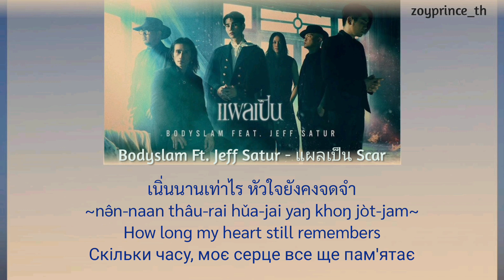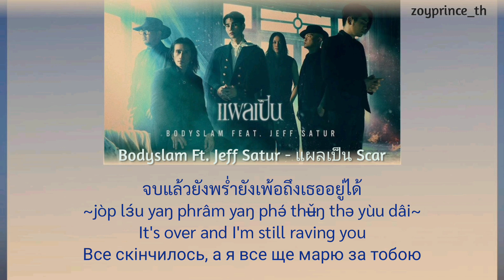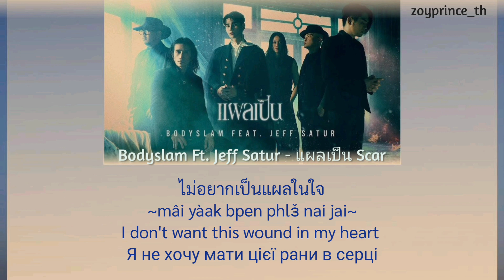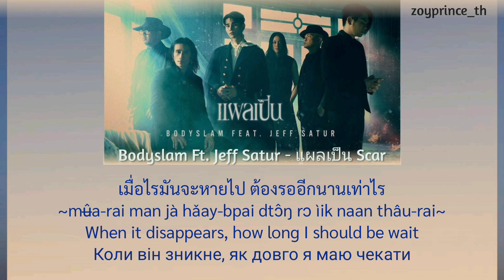[502] Bodyslam ft. Jeff Satur - แผลเป็น Scar | Lyrics THAI ROM ENG UKR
แผลเป็น - bodyslam ft. Jeff Satur

While you are watching my videos, many people in Ukraine suffer from russian occupation and have to hide in shelters from russian agression. Stop it. Don't be silent.

Title: แผลเป็น Scar
Artist: bodyslam ft. Jeff Satur

All translated materials (including English, Thai, Ukrainian translations) belong to the owner of this channel. Do not copy without permission!!! Thanks!